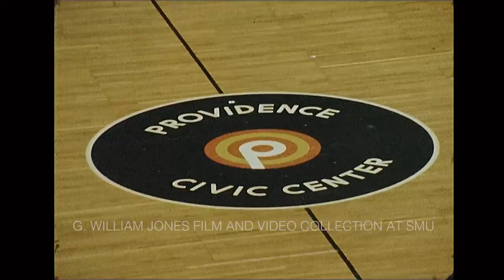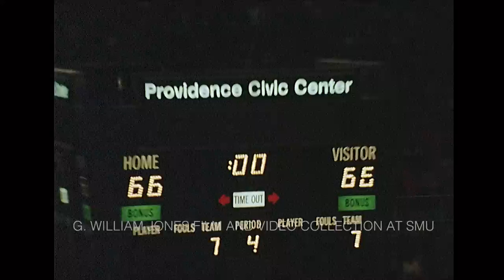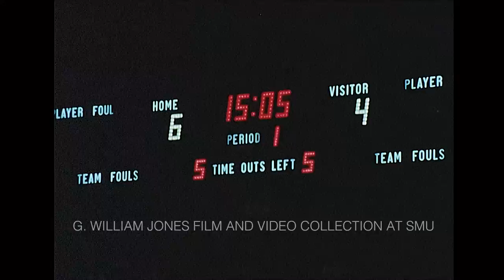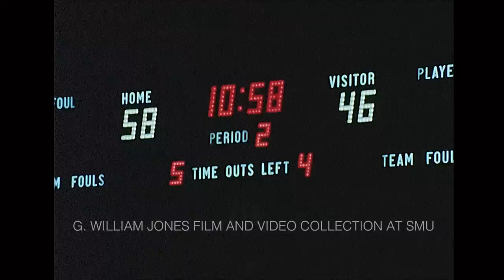College Basketball Footage Featuring The South Carolina Gamecocks (1974-1975)